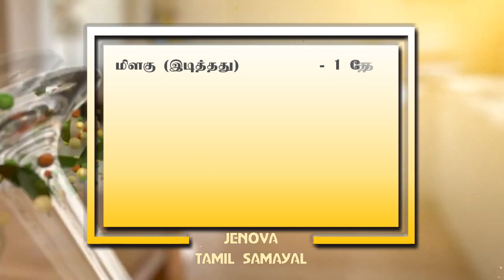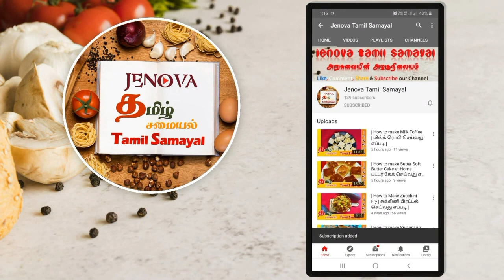How to make Chicken & Capsicum Wrap | கோழி & குடை மிளகாய் றோள் செய்வது எப்படி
How to make rotti for Wrap

How to make Chicken & Capsicum Wrap

1. Clean and cut the capsicum.
2. Use boneless chicken and cut it how it is in the video. Add salt, black pepper powder, tantric powder and mix it well.
3. Then heat up a pan and put oil. Once heated up add garlic, ginger, curry leaf and mix it well. Turn your heat to full, add the chicken to the pan and fry it well. After 5 minutes turn the heat slow and add curry powder and mix well. After 2 minutes turn the heat full and add onions, then check if the amount of salt you have is enough if needed add more. Keep the pan on full heat and add tomatoes and capsicum. Mix it well, take it out of the pan and let it rest.
4. After it has cooled down wrap it in a wrap and grill it. If you want you can add cheese to it.